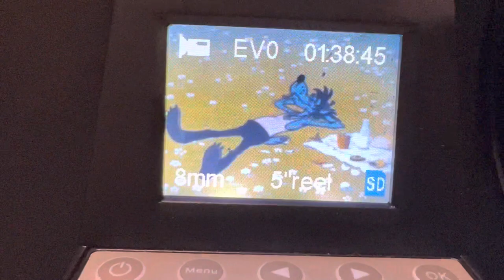8mm and 8mm super film converting process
8mm and 8mm super film converting process